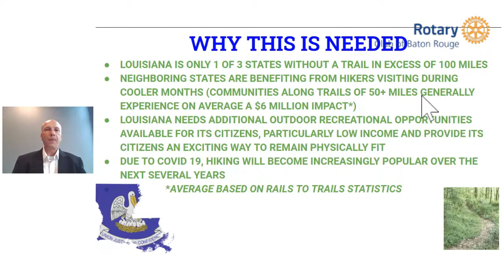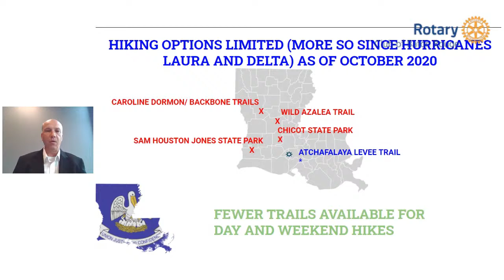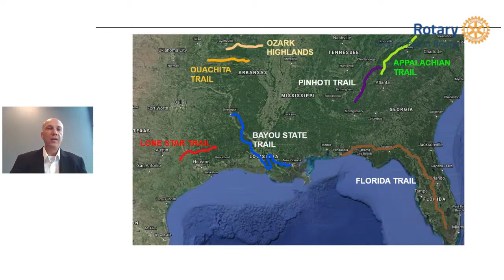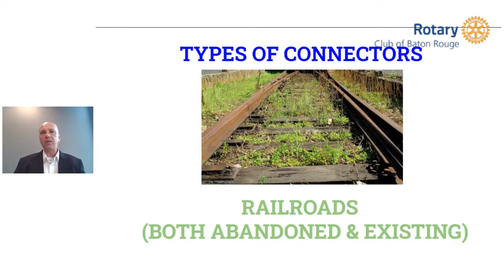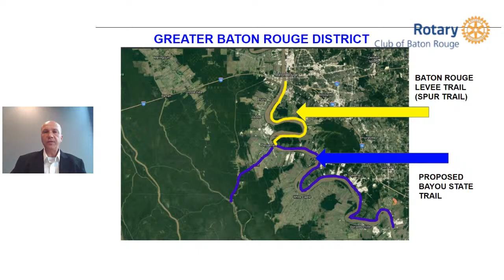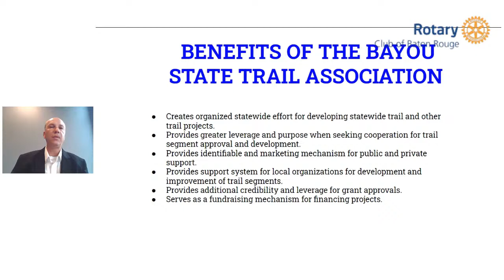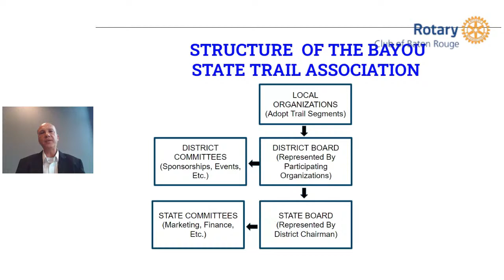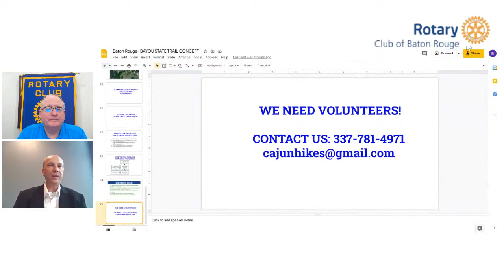Rotary Club of Baton Rouge, Weekly Virtual Meeting 10March2021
Speaker: Brian Chriceol
“The Bayou State Trail”